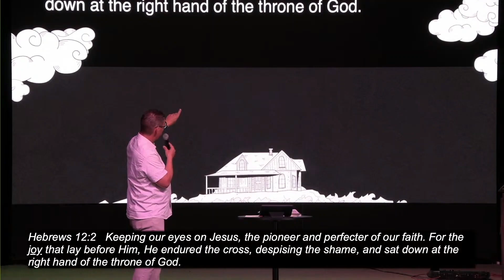Be Kind | Pastor Bryan | Ephesians 5:21-24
How do we interpret "Wives submit to your husbands as to the Lord"? Discover God's design for submitting to one another as we unpack Ephesians 5:21-24.